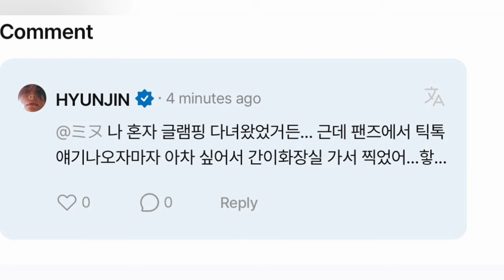So Cute! Hyunjin STRAY KIDS Surprised Fans With His Latest Hairstyle When Doing Challenge On TikTok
Hyunjin made a splash on social media with his latest appearance recently. After the Stray Kids returned home from New York on May 21, many of the members changed their hairstyles. like Felix who changed his hair color from blonde to silver.and debuted his silver hair look at the Louis Vuitton Cruise 2025 show in Barcelona.

while some member have cut their hair. They are Seungmin and Lee Know, which makes them look fresher with their new hairstyle.